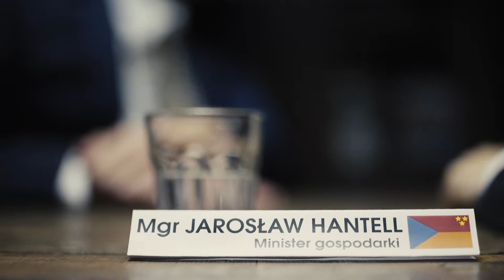48HFP Warszawa 2017 - Sierraalfa - 'Way2Peace'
Festiwal jest współfinansowany przez Miasto Warszawa i Polski Instytut Sztuki Filmowej.